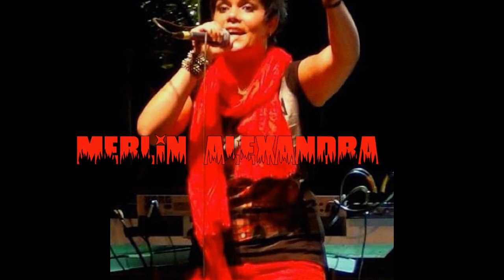Reggaeton Romantico- Merlin Alexandra- Te Amare-.wmv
yOU kNOW Merlin Alexandra ;)